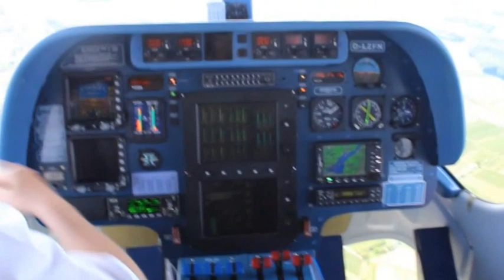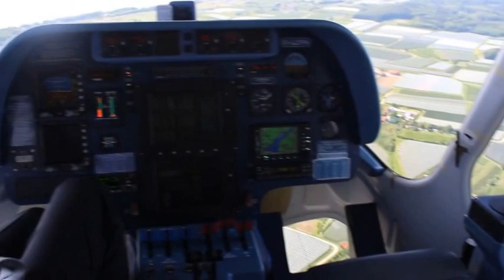Zeppelinflug 17.Mai 2015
Zeppelinflug
Friedrichshafen = Mersburg = Friedrichshafen